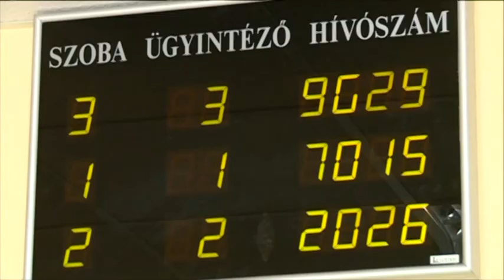Időpontot kell kérni